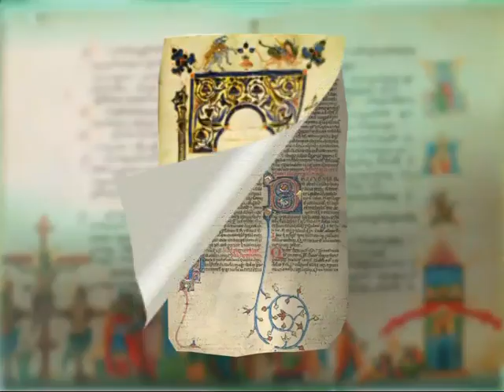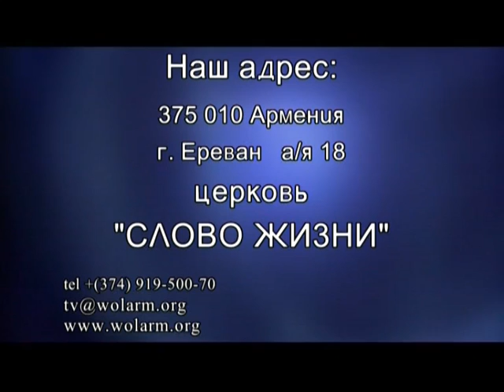"Что сделал бы Иисус". Артур Симонян и Гнел Дурян, часть 1